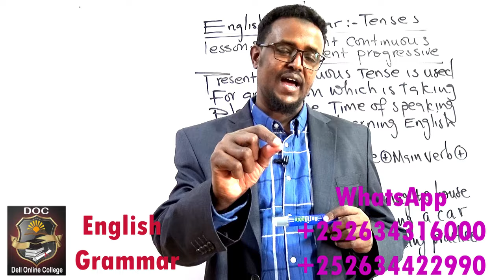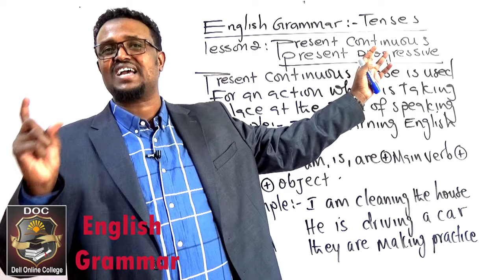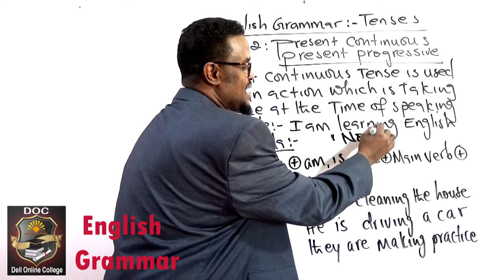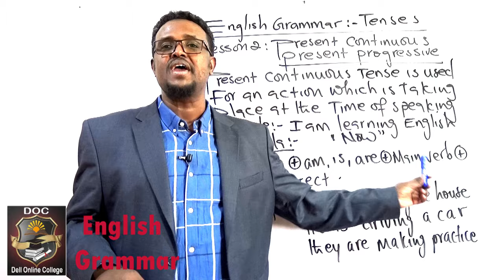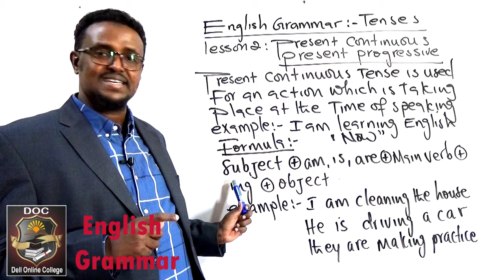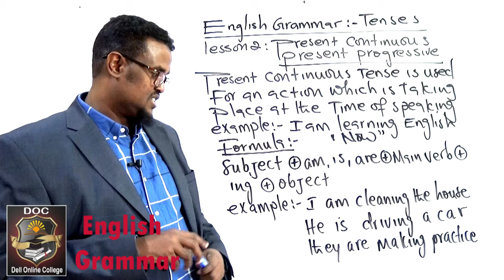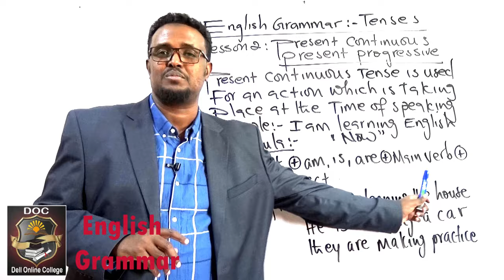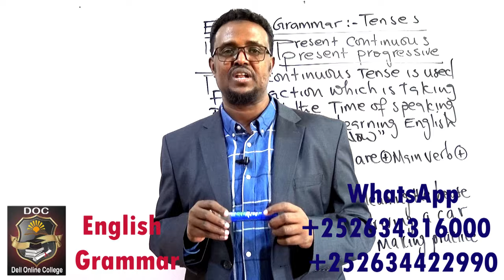English Grammar_Lesson 2_Present continuous tense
Ku baro online iyo offline English, Accounting, IT/IC iyo Management